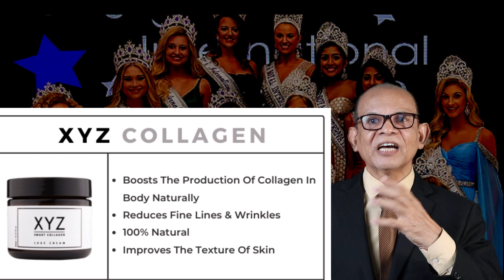2023இல் மிகச்சிறந்த வெள்ளையாக்கும் கிரீம்கள் | Best Skin Whitening Creams in 2023 | Dr. Riyaz Majeed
Many women prefer to use skin whitening creams to get bright, even skin tone that looks radiant and youthful. The dark spots and bluntness on our skin can be limited by utilizing a decent quality utilizing a decent quality skin whitening cream. Skin whitening creams are enriched in minerals and vitamins that work wonders on our skin. Skin whitening creams are penetrating deep into skin and then resolving our skin issues  and blemishes, thereby skin whitening creams are giving us a flawless skin. This video gives the top 3 skin whitening  creams of 2023.

Dr.Riyaz Majeed MBBS, MD, MSc, PGDCC
Medical Specialist

Medi World Hospital,
"Beauty Skin Clinic"
Colombo 6, Sri Lanka
Please Call only for Appointment: